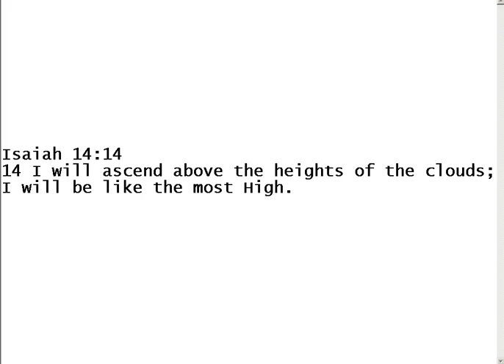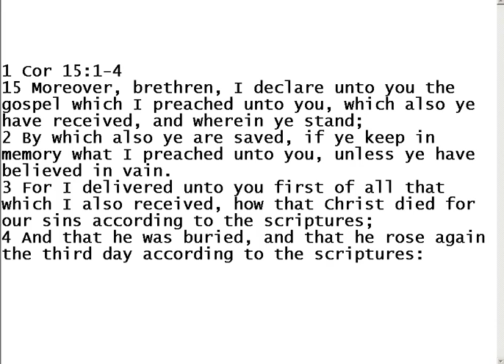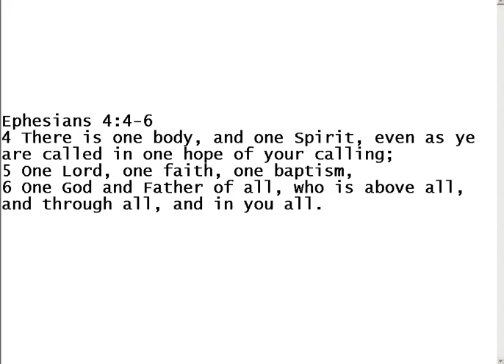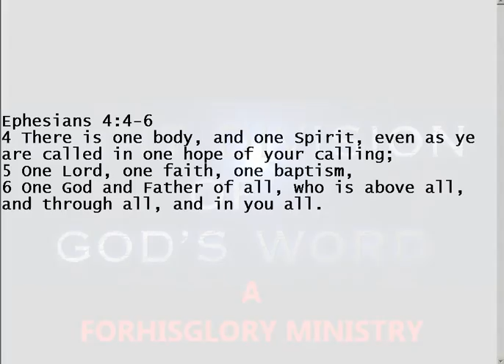HIDDEN TRUTH PART SEVEN - SATAN'S COUNTERFEIT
WHAT EXACTLY DO YOU BELIEVE ?

PRODUCED BY
LONNIE MARTIN